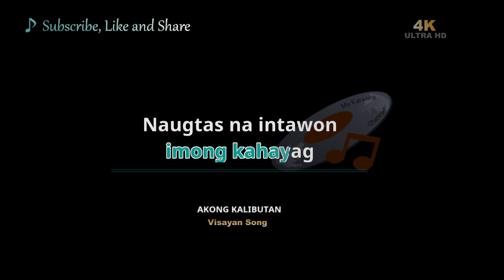Akong Kalibutan ( 4K version ) Karaoke cover